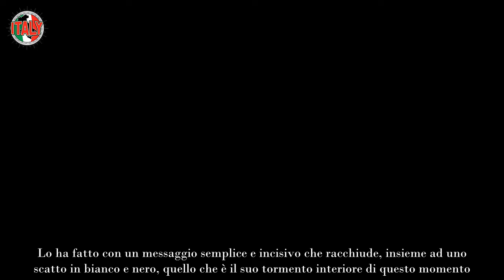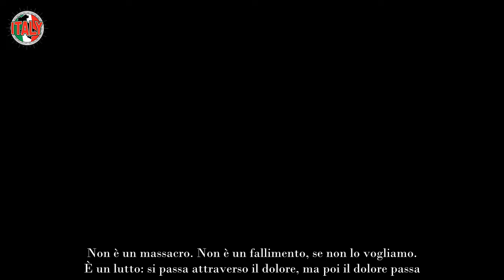“È un lutto”, arriva il messaggio strappalacrime di Tiziano Ferro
Tiziano Ferro ha condiviso un messaggio social carico di dolore, parole estremamente toccanti che racchiudono il dolore per questo momento.

Ci sono passi della vita che nessuno vorrebbe mai trovarsi nella condizione di dover affrontare. Talvolta sono inevitabili, sono momenti su cui non si ha un potere specifico e che bisogna abbracciare nella consapevolezza e con la serenità di non poter intervenire.